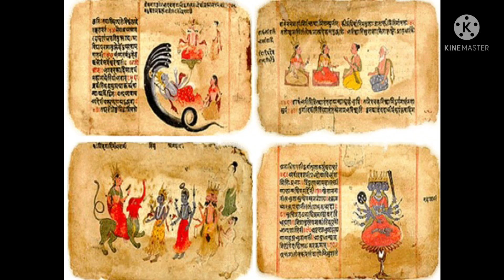AzadiKaAmrutMahotsav - RIVER SARASWATHI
மஹோன்னதமானபாரதம் – சிறப்புபார்வை
AzadiKaAmrutMahotsav
ABOUT - RIVER SARASWATHI
Video Presented by (Lyrical) - Smt.T.S. Vijayalakshmi & Smt.D.Tamilselvi
Video Compiled by                 -  Kum.S.Vinodhini